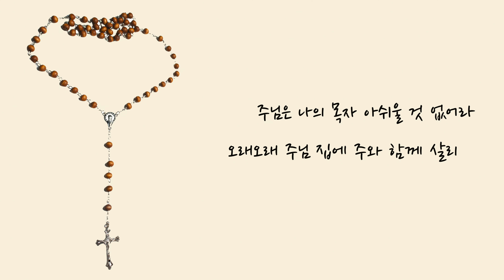주님은 나의 목자 The LORD is my shepherd - 이형진 보나벤뚜라 | 서울가톨릭싱어즈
✝ 주님은 나의 목자 The LORD is my shepherd - 이형진 보나벤뚜라

▫서울가톨릭싱어즈 Seoul Catholic Singers
▫지휘 황연주 로살리아 Younju Rosalia HWANG
▫반주 남효주 안젤라 Pianist Hyoju Angela NAM
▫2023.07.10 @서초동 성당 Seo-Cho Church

🌐The following lyrics translation is intended to help listeners understand and may differ from the intention of the composer/songwriter.

[주님은 나의 목자]

주님은 나의 목자 아쉬울 것 없어라
푸른 풀밭에 쉬게 하고 내 영혼 편히 쉬게 하네

주님은 나의 목자 바른 길 이끌어 주네
당신의 이름을 위하여 이끌어 주시네

어둠의 골짜기 지날지라도
언제나 주님이 나를 지켜 주시니
두려울 것 없어라 걱정할 것 없어라

오래오래 주님 집에 주와 함께 살리라
아멘

The LORD is my shepherd; there is nothing I lack
In green pastures you let me graze, you restore my strength

The LORD is my shepherd; You guide me along the right path
You guide me for the sake of your name

Even when I walk through a dark valley
I fear no harm for you are always at my side

I will dwell in the house of the LORD for years to come
Amen

(Ps 23)